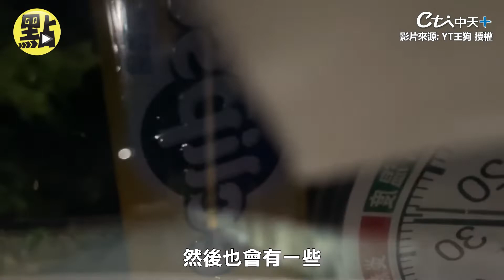【點新聞】＂送肉粽＂生人勿近看到迴避！ 實地走訪探招喚儀式心臟最好夠大顆